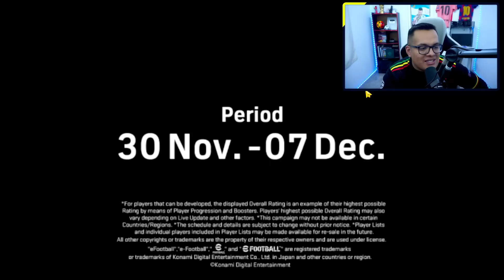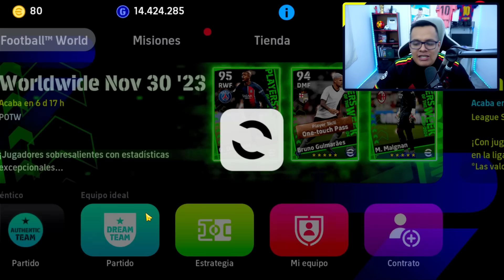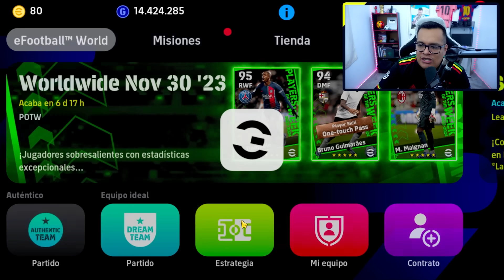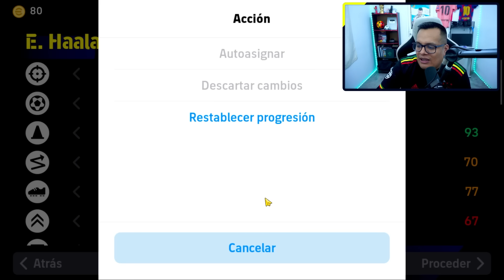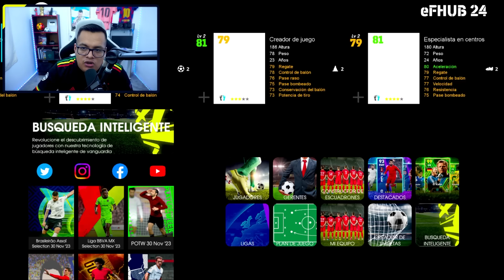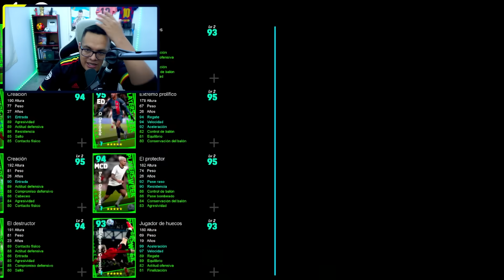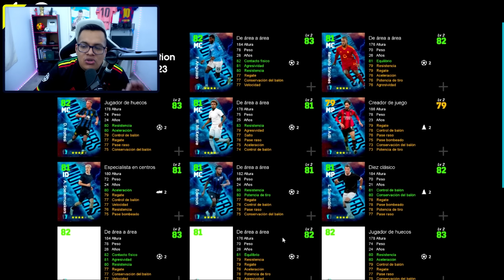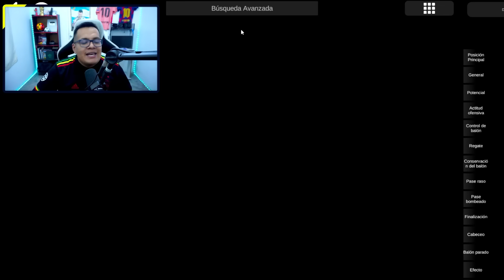🥳 REGALAN X2 POTW y LLEGA el MEJOR GULLIT EPICO del EFOOTBALL 2024 Mobile *Progresión con GP*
► ¡SÍGUEME!